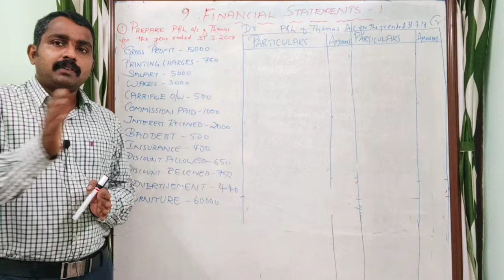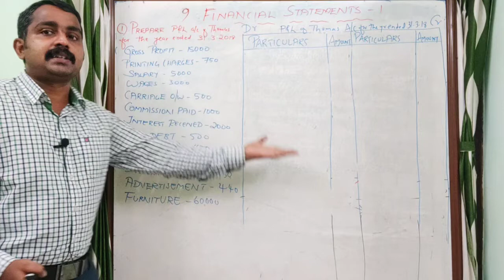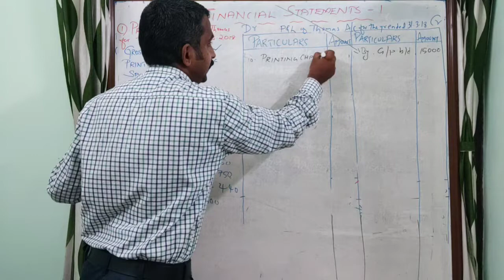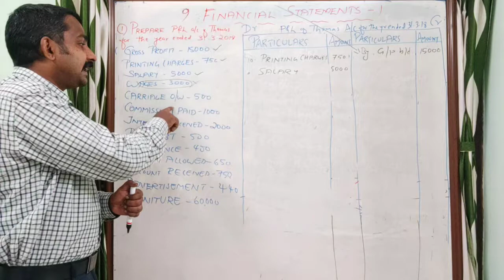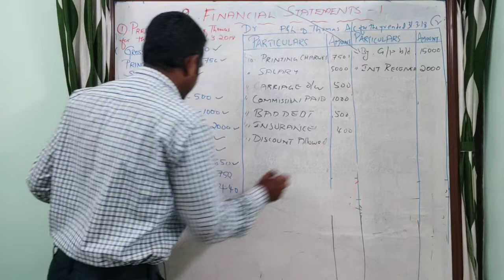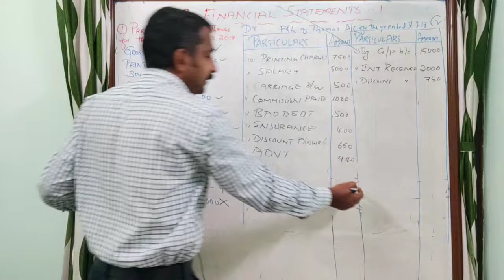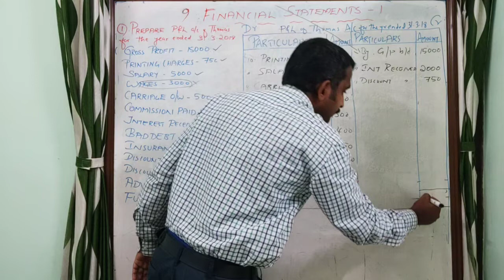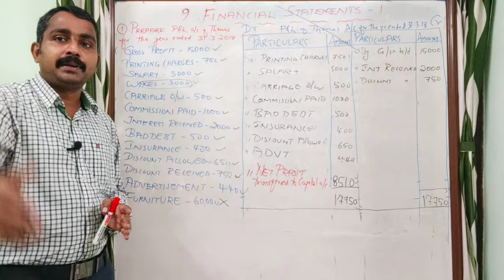How to Prepare Profit and Loss Account | CLASS 7 | CHAPTER 9 | +1 ACCOUNTANCY | PROBLEM 1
PLUS ONE ACCOUNTANCY CHAPTER 9: FINANCIAL STATEMENTS –1

CLASS 7: HOW TO PREPARE PROFIT

AND LOSS ACCOUNT
പ്രോഫിറ്റ് & ലോസ്സ് അക്കൗണ്ട്
എങ്ങനെ പ്രിപ്പേർ ചെയ്യാം

 -പ്ലസ് വൺ അക്കൗണ്ടൻസി  ഫോക്കസ് ഏരിയ 2021